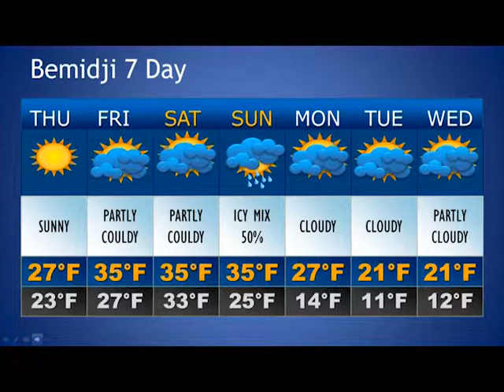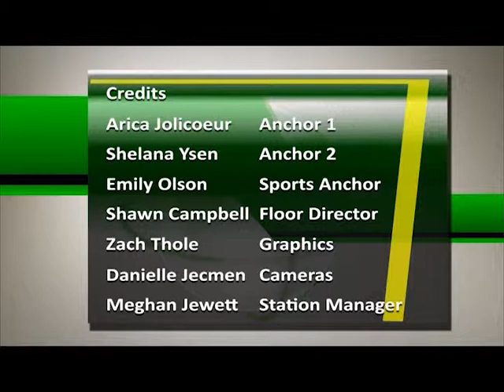KBSU News December 12 - 19 2014